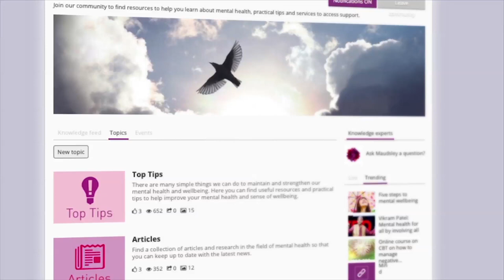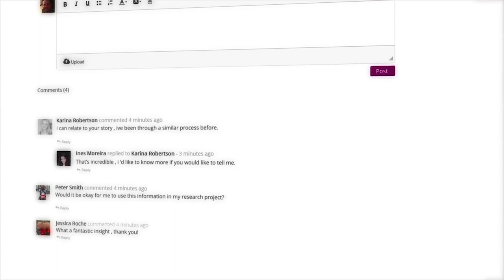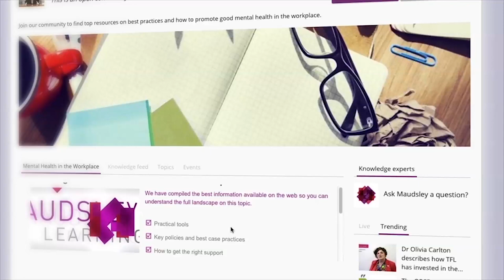An introduction Maudsley Learning Online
Genevieve Glover, MD, Maudsley Learning provides some insight into why we created our digital platform Maudsley Learning Online.

Maudsley Learning Online is a social learning platform where everyone is welcome to learn more about mental health and wellbeing. It acts as a repository of world class information and features topic based communities with optional e-Learning modules.

Within Maudsley Learning Online there is a freely accessible Mental Health and the Workplace community which contains a repository of quality information and sign- posting to relevant external websites.

We have an in-house content production team and we are able to develop bespoke training and e-Learning for our clients and partners.